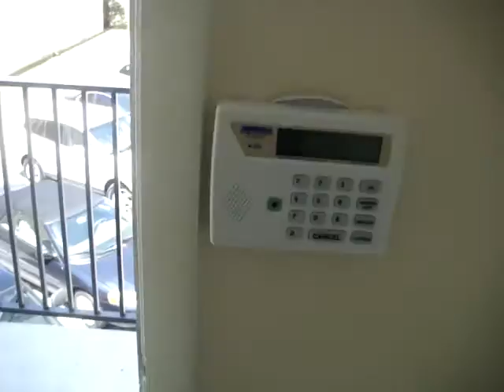Fort Lauderdale Office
4861 N Dixie Hwy Suite 201A